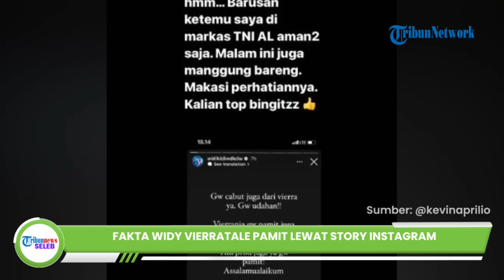Kevin Aprilio Klarifikasi Hengkangnya Widy dari Vierratale, sang Vokalis Ada Masalah di Luar Band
TRIBUN-VIDEO.COM - Widy Soediro baru-baru ini menghebohkan publik dengan aksinya yang pamit dari grup musik Vierratale.

Namun Kevin Aprilio memberi klarifikasi hingga menyebut handphone dari rekan kerjanya itu dibajak oleh orang lain.

Unggahan Widy yang pamit dari Vierratale sempat diunggah di Instagram pribadinya @widikidiwkdw.

Unggahan tersebut dibuat dengan latar belakang warna gelap.

Ia tampak turut menandai akun-akun personel Vierratale lainnya.

Widy juga menyatakan undur diri dari para penggemar yang dijuluki Vierrania.

Namun kini unggahan tersebut telah dihapus dari Story Instagram Widy.

Menanggapi unggahan Widy, Kevin Aprilio ikut memberikan klarifikasi melalui Instagram Story-nya, @kevinaprilio, Kamis (15/12/2022).

Ia menyatakan kabar Widy telah pamit dari Vierratale itu tidaklah benar.

Dalam unggahannya, Kevin turut membagikan tanggapan postingan Widy yang menyatakan pamit.

Ia menyebut ketika postingan itu muncul, ponsel Widy tengah dibajak oleh seseorang.

Kevin pun membongkar hubungannya kini dengan Widy masih baik-baik saja.

Bahkan keduanya tengah bertemu dalam suatu kesempatan.

Widy dan band Vierratale hingga kini juga masih manggung bersama.

Meski sudah membantah kabar Widy telah hengkang dari Vierratale, Kevin menyebut partnernya itu tengah memiliki masalah di luar band.

Kevin menduga Widy sedang sensitif karena tengah datang bulan alias menstruasi.

Ia menegaskan bandnya masih aman dan tidak ada masalah.

Atas pamitnya Widy dari Vierratale banyak disangkut pautkan dengan masalah yang sempat diterima sang vokalis.

Diketahui, Widy saat ini dilaporkan oleh Forum Pemuda Sulawesi, karena tak senang dengan aksi sang vokalis saat menggelar konser di Palu beberapa waktu lalu.

Laporan terhadap Widy Vierratale telah masuk ke Bareskrim Polri pada Rabu (16/11/2022).

Atas aksinya, Widy Vierratale terancam masalah hukum.

Adapun pasal yang disangkakan yakni UU Nomor 44 tahun 2008 Pasal 10 Juncto Pasal 36 terkait Pornografi, dengan ancaman hukuman 10 tahun penjara dan denda Rp 5 miliar

Sebagai informasi, Widy diketahui membuka baju saat konser musik di Palu, Sulawesi Tengah pada 20 Oktober 2022 lalu.

Atas aksinya itu, banyak masyarakat yang takut aksi panggung Widy  berimbas buruk kepada masyarakat.

Mereka takut bencana tsunami yang pernah terjadi di Palu pada 2018 terulang lagi karena adanya perilaku yang kurang baik.

Zainul Arifin kuasa hukum pelapor juga takut, hal itu menjadi azab lagi bagi kota Palu dengan aksi panggung yang dipertontonkan oleh Widy.

Dia juga menyayangkan aksi Widy karena dia merupakan figur publik yang menjadi teladan kepada banyak orang.(*)

(Tribun-Video.com/TribunSeleb)

Artikel ini telah tayang di Tribunnews.com dengan judul Fakta Widy Vierratale Pamit, Kevin Aprilio Bantah, Sebut Ponsel Dibajak dan Ada Masalah di Luar Band,
Editor: bunga pradipta p

Host: Alexa Dhea
Video Production: Satria Yoga